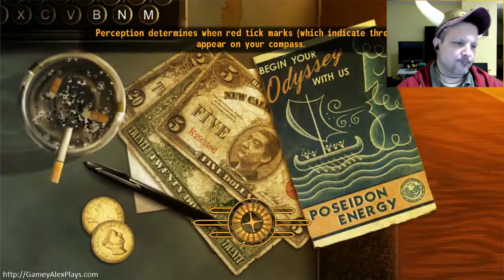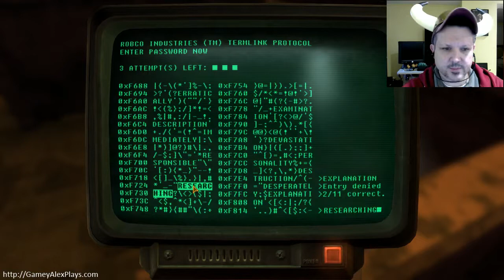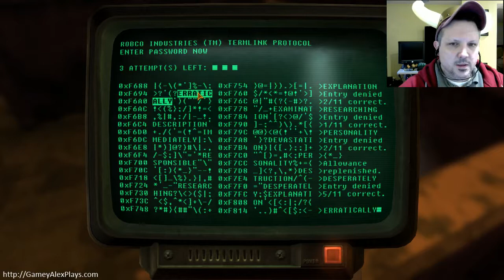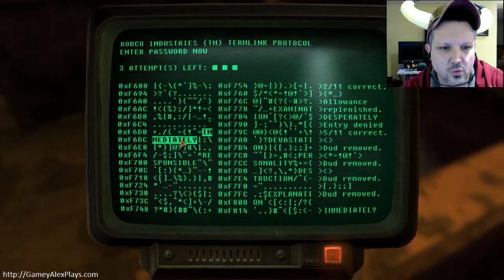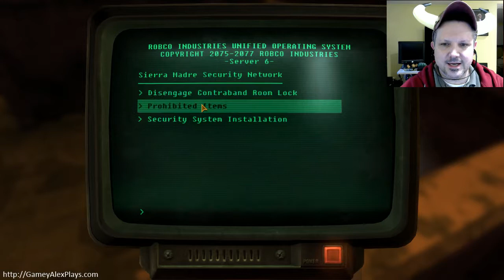BLIND Fallout New Vegas - Day 17 - Dressed to party with Vault 11 (Part 2)